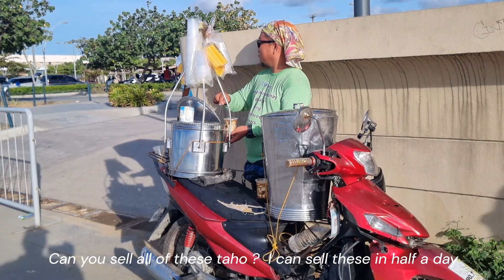Ariel, Taho Vendor at ll corso Made with Clipchamp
Ariel, taho vendor at Il Corso, selling taho to make both ends meet for the family. taho srp Il Corso